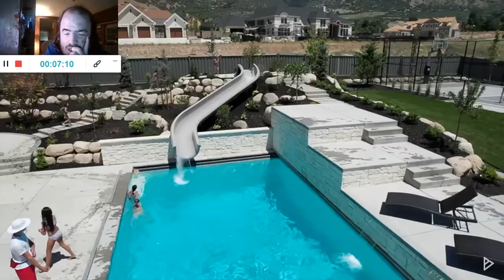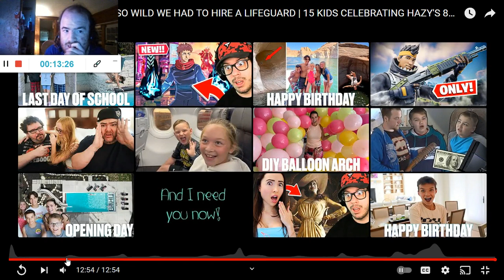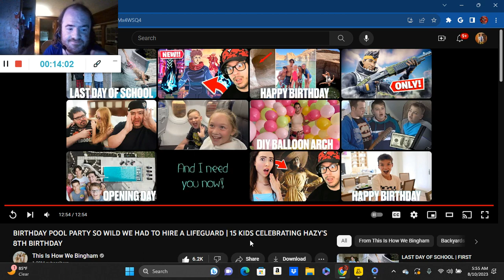BIRTHDAY POOL PARTY SO WILD WE HAD TO HIRE A LIFEGUARD (Reaction; (Reaction; #3308)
Another Reaction;